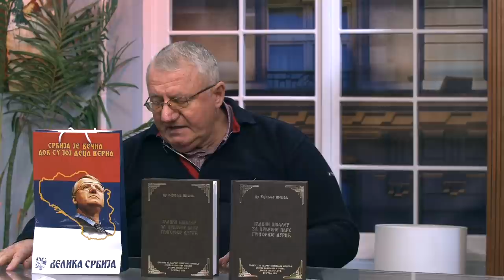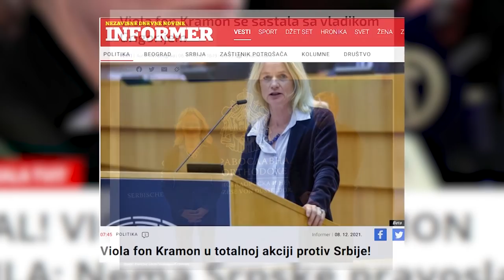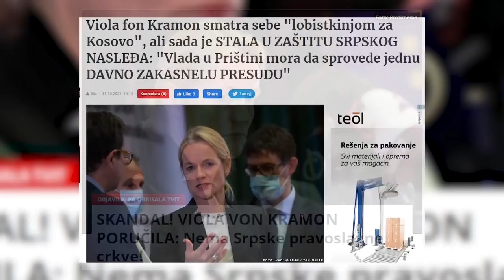Dr Vojislav Seselj - "Od prvog dana sam protiv Rio Tinta u Srbiji" - DJS - (TV Happy 11.12.2021)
Gost: Prof dr Vojislav Šešelj - Lider Srpske radikalne stranke